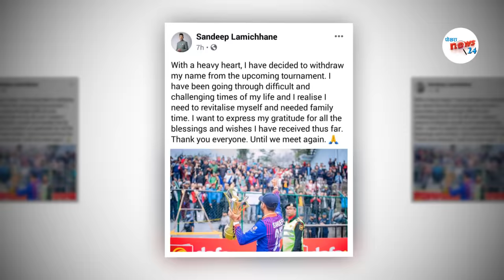सन्दिपकाे कम्ब्याक बारे पारसले दिए सरप्राईज अपडेट||sandeep Comeback in team